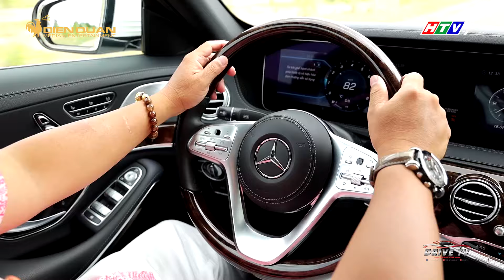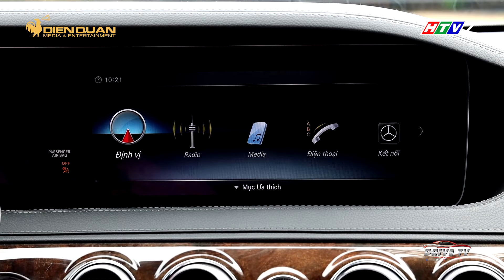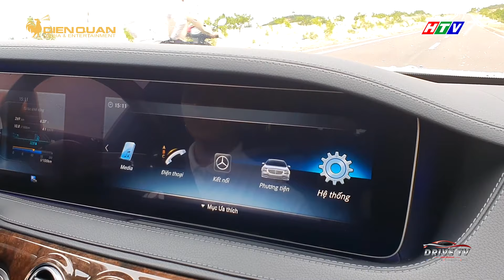DRIVE TV | Khám phá các chức năng thú vị trên Mercedes-Benz S450 cùng Colorman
Trên những chiếc Mercedes-Benz thuộc phân khúc S-class có gì đặc biệt khiến các doanh yêu thích. Câu trả lời chi tiết nhất sẽ có ngay trong bài đánh giá sau đây.